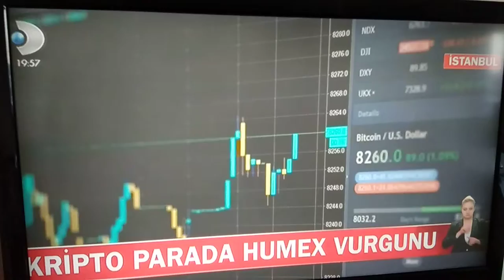Yine Kripto Vurgunu Humex borsası | Creative Commons